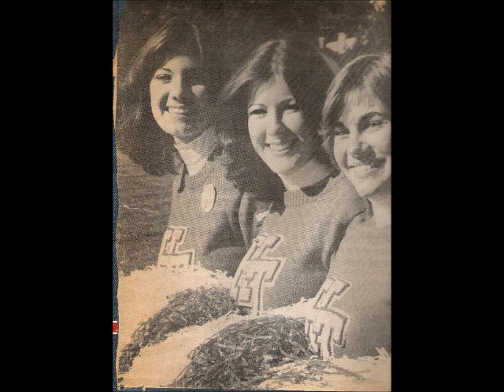Hinsdale Central Class of 1978 35th Class Reunion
A video using past pictures of the class for Our 35th class reunion